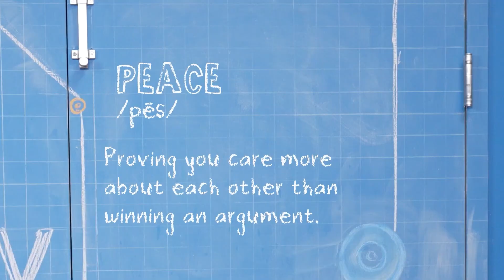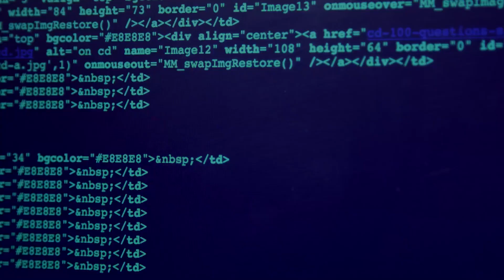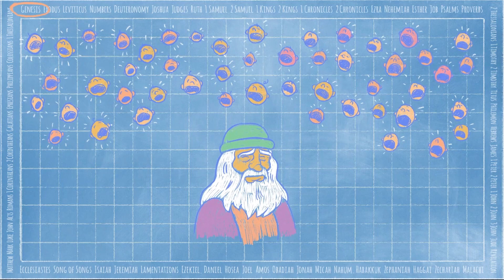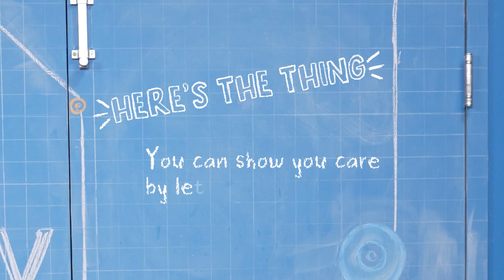KidzChurch Bible Story 3.10.24